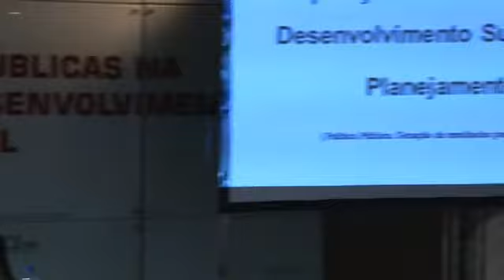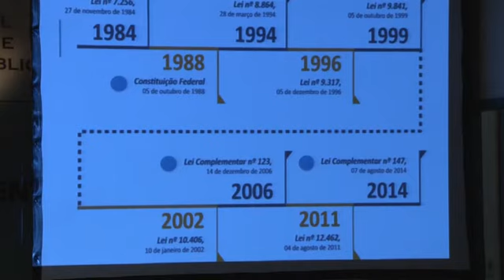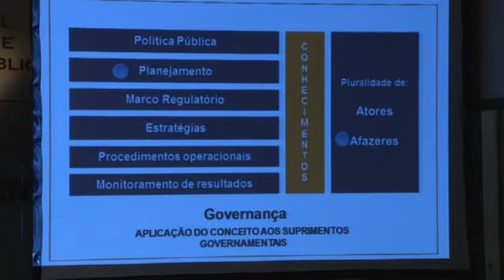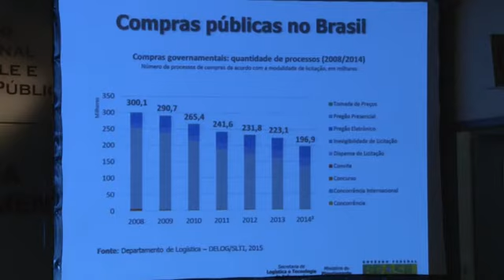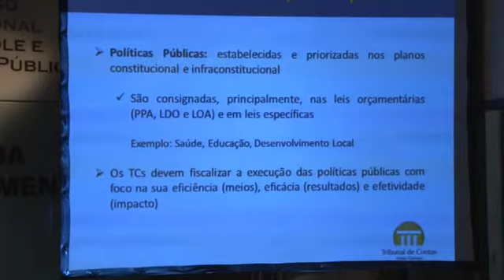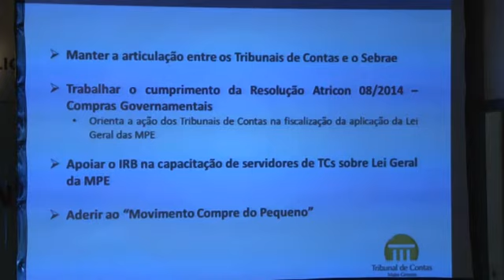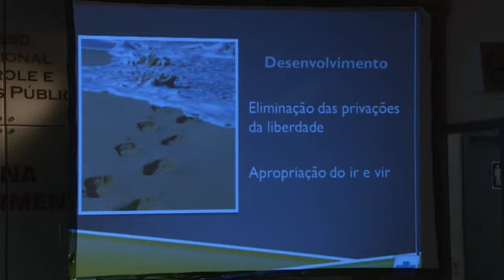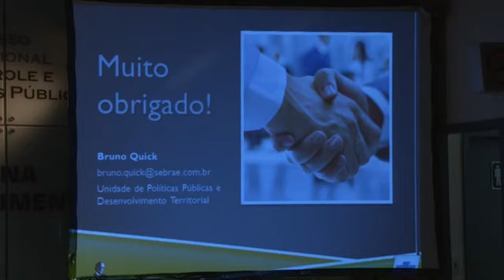Painel Temático - Fin e Plan da Política Pública na Área do Desenvolvimento Sustentável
Congresso Internacional de Controle e Políticas Públicas